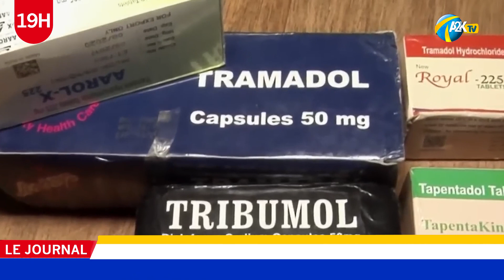Journal A2K du 29 septembre 2023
Suivez notre chaine en ligne A2K_TV
Pour avoir l'actualité de la region du NZI, de la Côte d'Ivoire et du monde